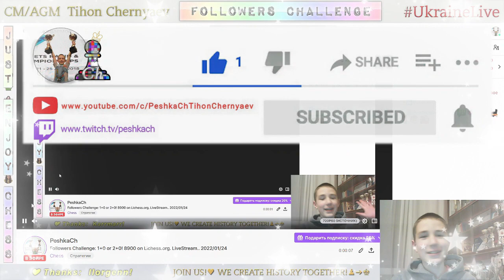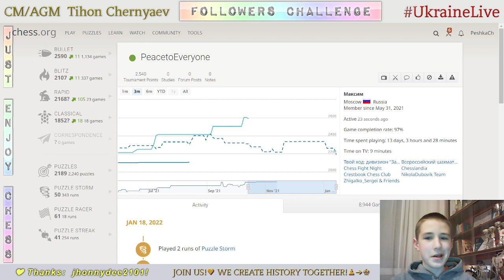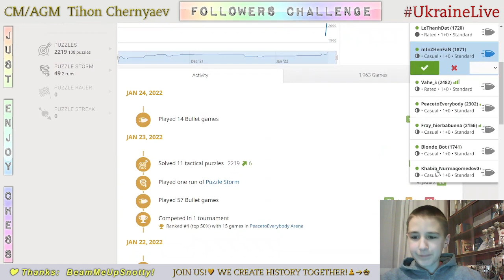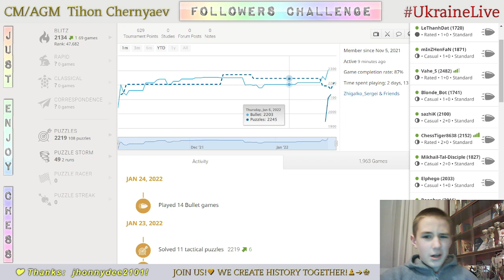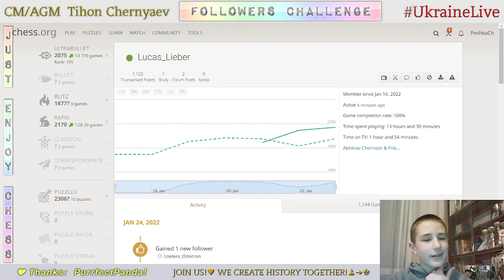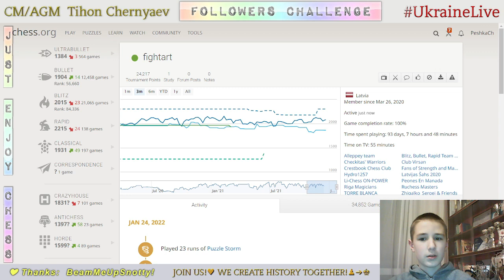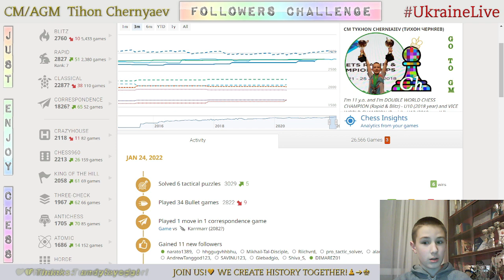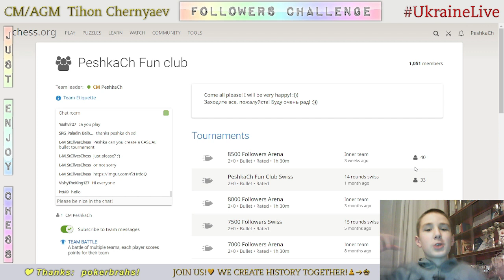Chess prodigy Tykhon. Followers Challenge: 1+0 or 2+0! 8900 on Lichess.org. LiveStream. 24/01/2022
Games with followers:
     0:26 - PurrfectPanda vs PeshkaCh
     3:02 - PeshkaCh vs Karrmarr
     6:54 - MM1391SA vs PeshkaCh
   10:27 - PeshkaCh vs kingofspeedd
   13:02 - DisuraY vs PeshkaCh
   15:16 - bryanthebrain08 vs PeshkaCh
   16:51 - nekitka0525 vs PeshkaCh
   19:25 - emandr vs PeshkaCh
   22:42 - PeacetoEverybody vs PeshkaCh
   24:20 - Khabib_Nurmagomedov0 vs PeshkaCh
   25:35 - PeshkaCh vs Fray_hierbabuena
   26:40 - GotYourRook2007 vs PeshkaCh
   29:15 - PeshkaCh vs Dersieger08
   31:55 - Ifancy_potato vs PeshkaCh
   33:10 - gospodjanez vs PeshkaCh
   33:39 - PeshkaCh vs lulua
   36:01 - Riichvrd vs PeshkaCh
   37:31 - LeThanhDat vs PeshkaCh
   38:54 - mInZHenFaN vs PeshkaCh
   40:19 - Vahe_S vs PeshkaCh
   41:41 - Blonde_Bot vs PeshkaCh
   42:46 - PeshkaCh vs Mikhail-Tal-Disciple
   50:48 - GeorgePapac vs PeshkaCh
   52:44 - smanseron vs PeshkaCh
   53:58 - PeshkaCh vs MartianBlitz
   58:19 - PeshkaCh vs Nikitosik1708
1:00:08 - PeshkaCh vs Rattibert
1:01:14 - fightart vs PeshkaCh
1:04:21 - FM Hariputter vs PeshkaCh
1:06:50 - Hitman-007 vs PeshkaCh
1:08:49 - PeshkaCh vs Lucas_Lieber
1:11:02 - PeshkaCh vs stephenwilly
1:12:23 - PeshkaCh vs CandidateANN
1:14:33 - TurkishAgony vs PeshkaCh
1:15:12 - PeshkaCh vs Armin_omfg
1:16:29 - Jhonnydee2101 vs PeshkaCh
1:17:57 - PeNgXiAo_ZhU vs PeshkaCh
1:19:43 - PeshkaCh vs TellingMoose
1:21:32 - PeshkaCh vs OttoVann
1:23:22 - TheEnchantedWolf2496 vs PeshkaCh